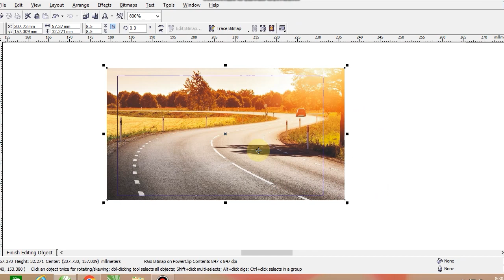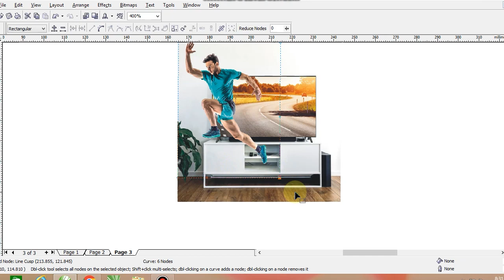Powerclip in CorelDraw | Advanced Tutorial For Beginners | Tips & Tricks in 2023